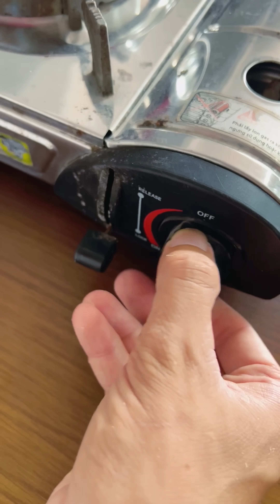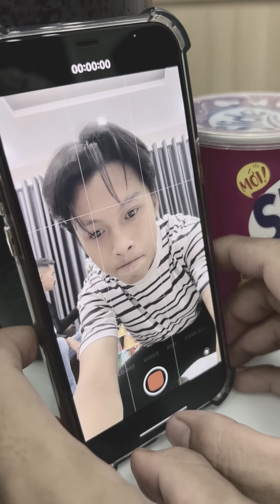Kind the boy and bad police - Biased father and daughter 😱👧🏻👮🏻‍♀️ LNS vs SH